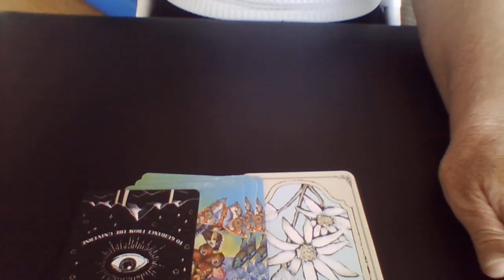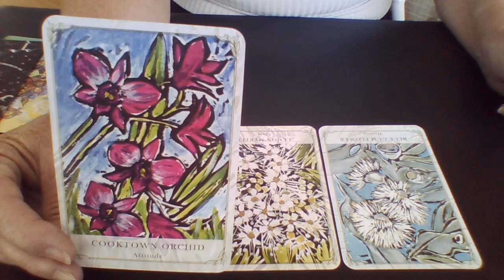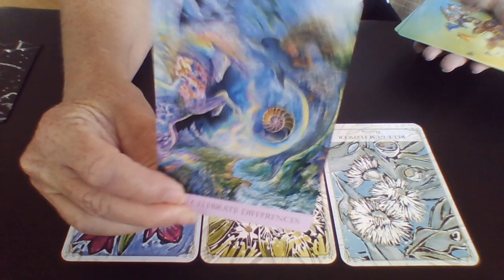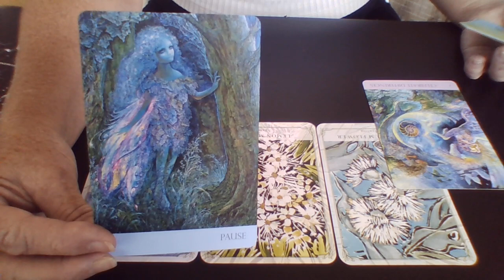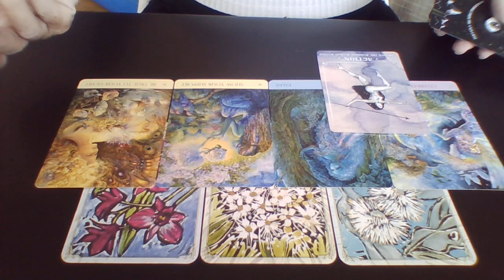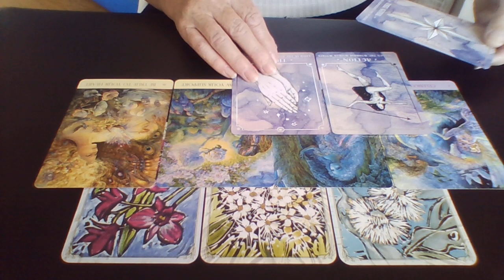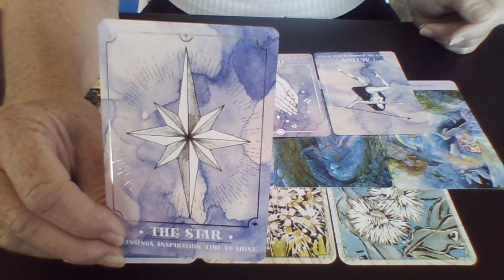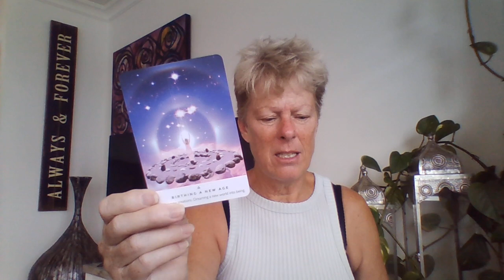Free yourself - you have the power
**spiritual purposes only**

Libby